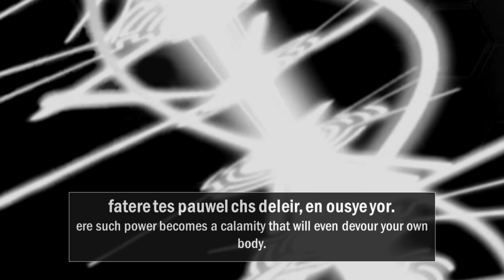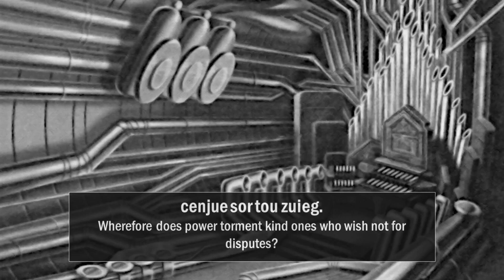EXEC_CHRONICLE_KEY/. (Ar Tonelico) with lyrics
exec chronicle key from Ar Tonelico: The Melody of Elemia.
Vocal, composition and arrangement: Akiko Shikata
Lyrics: Tomoko Shinoda, Akira Tsuchiya
Lyrics translated by cyberbird